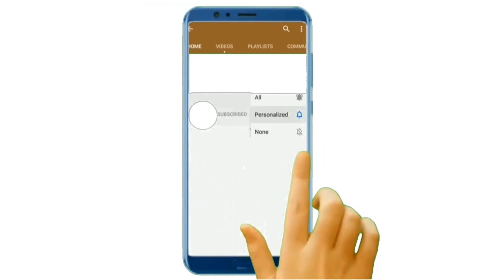How to draw a Butterfly|| Easy Drawing Colouring and Painting For Kids and Toddlers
your quarry!!
outline wali drawing video
chote baccho k liye drawing video
easy art
kids art
water colour drawing
Sketch colour drawing
pencil colour drawing
tube colour drawing
poster colour drawing
crayon colour drawing
bursh drawing
art
drawing
sketch
cartoon drawing
flower drawings
animals drawing
birds Drawing
fruits drawing
vegetable drawing
makeup kit drawing
lipstick drawing
body parts drawing
toys drawing
house drawing
Hut drawing
crockery drawing
ice cream Drawing
milk shake drawing
water animals drawing
insect drawing
vehicles drawing
flower drawings
God's drawing
Glitter drawing
nail polish Drawing
tree drawing
tree branch drawing
simple drawing video#SSVART
kids#drawing